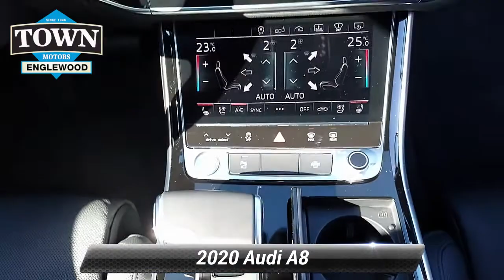Certified 2020 Audi A8 4.0, Englewood, NJ AL10856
Town Motors Audi Porsche

Experience pulse-pounding excitement with our One Owner, Clean CarFax 2020 Audi A8 4.0T quattro Sedan proudly presented in gorgeous Mythos Black Metallic. Powered by a 4.0 Liter V8 that produces 435hp while tethered to an innovative 8 Speed Automatic transmission with adjustable drive settings. This All Wheel Drive team achieves near 28 mpg on the open road and rockets our sedan from 0-60 mph in 4.2 seconds. From the initial feel of high-quality materials, enjoy the rush that fills your spirit the second you strap in. Portraying chiseled confidence with prominent wheels and adaptive xenon headlights, our A8 4.0T strides onto the scene with a fresh debonair look.Slide inside our 4.0T, one of the most upscale and spacious cabins you'll ever experience...take in the view from the sunroof, feel the comfort of power adjustable heated leather seats and enjoy the wealth of amenities that surround you. Audi Connect with WiFi and full-color navigation, Bluetooth, and a premium surround-sound system offer you the convenience of a seamless connection to your digital world as you command this exquisite German masterpiece.It's not all about the look of affluence, however. This Audi A8 has been carefully crafted with advanced features to safeguard you from harm. You've got to see this Sedan in person! Home of the best deals.

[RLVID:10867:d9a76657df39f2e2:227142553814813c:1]